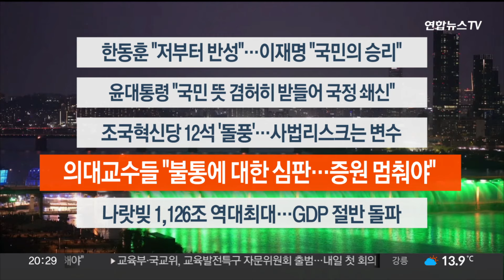[이시각헤드라인] 4월 11일 뉴스리뷰 / 연합뉴스TV (YonhapnewsTV)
[이시각헤드라인] 4월 11일 뉴스리뷰

■ 한동훈 "저부터 반성"…이재명 "국민의 승리"

한동훈 국민의힘 비상대책위원장이 총선 참패 책임을 지고 비대위원장에서 사퇴했습니다. 한 위원장은 국민의 뜻을 준엄하게 받아들여 반성한다고 말했습니다. 이재명 더불어민주당 대표는 이번 총선 결과는 국민의 위대한 승리라고 규정했습니다.

■ 윤대통령 "국민 뜻 겸허히 받들어 국정 쇄신"

윤석열 대통령은 총선에 나타난 국민의 뜻을 겸허히 받들어 국정을 쇄신하겠다는 뜻을 밝혔습니다. 이런 가운데 한덕수 국무총리와 대통령실 고위 참모진들은 총선 패배 책임을 지고 일괄 사의를 표명했습니다.

■ 조국혁신당 12석 '돌풍'…사법리스크는 변수

조국 대표가 이끄는 조국 혁신당이 창당 한 달여 만에 비례대표 의석 12석을 얻어내며 원내 3당 위치에 올랐습니다. 다만 조 대표가 안고 있는 사법리스크는 향후 당 운영의 잠재적 변수가 될 전망입니다.

■ 의대교수들 "불통에 대한 심판…증원 멈춰야"

전국의과대학교수협의회는 이번 총선의 결과를 두고 정부 불통에 대한 국민의 심판이라며, 준비되지 않은 무리한 증원을 멈춰야 한다고 비판했습니다. '원점 재논의'를 고수하고 있는 의협은 내일 브리핑에서, 총선결과에 대한 입장을 발표할 계획입니다.

■ 나랏빚 1,126조 역대 최대…GDP 절반 돌파

지난해 국가채무가 60조 가까이 증가하면서 1,100조원을 넘어선 것으로 나타났습니다. 국내총생산, GDP 대비 국가채무 비율은 50.4%로, 국가채무가 GDP의 절반 이상을 기록한 건 이번이 처음입니다.